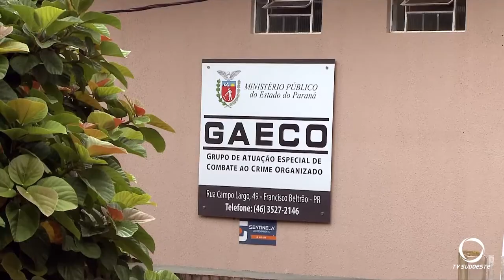Acusados de coação a testemunhas, advogados são presos em operação do GAECO